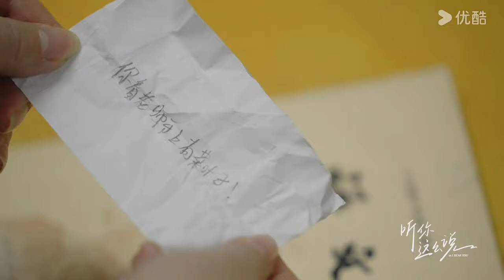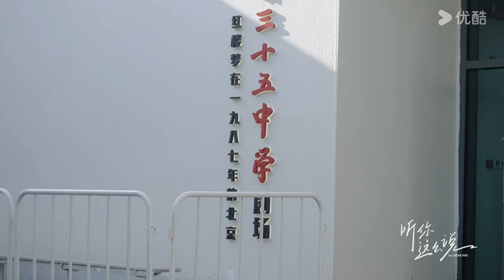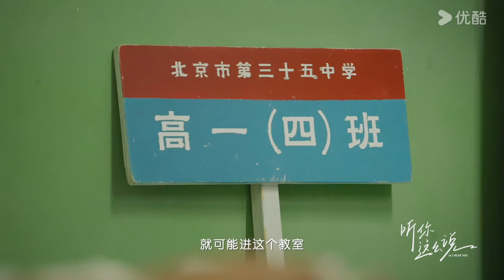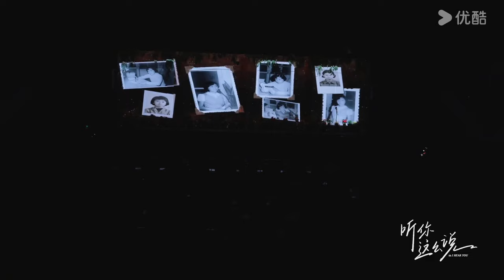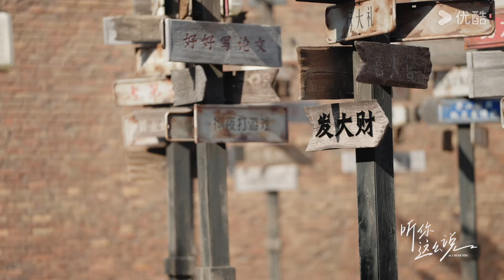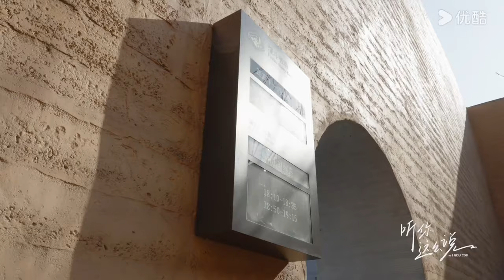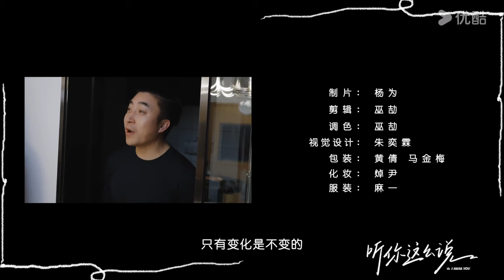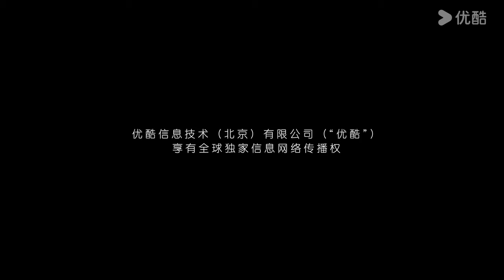【听你这么说 I Hear You】EP8 王潮歌：只有王潮歌 | 李静再上山 对话各行业翘楚 | 优酷纪实人文 YOUKU DOCUMENTARY